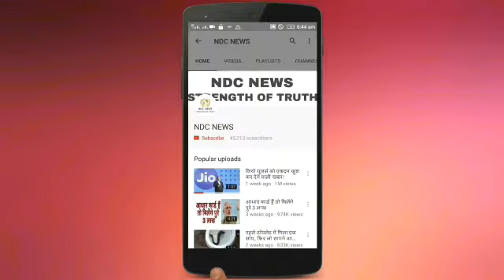इस विभाग में निकली है 2600 से ज्यादा सरकारी नौकरियां, एेसे करें आवेदन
2) अगर आपकी भी कलाई पर यह 3 और 4 लाइनें हो तो आप भी हैं बहुत स्पेशल, जानिए कैसे

4) सलमान की पूर्व भाभी मलाइका का एेसा चांदी अवतार घायल कर देगा आपको, देखें HOT PICS

5) कभी 800 रुपए में नौकरी करने वाली मुकेश अंबानी की पत्नी नीता ने शादी से पहले रखी थी ये शर्त